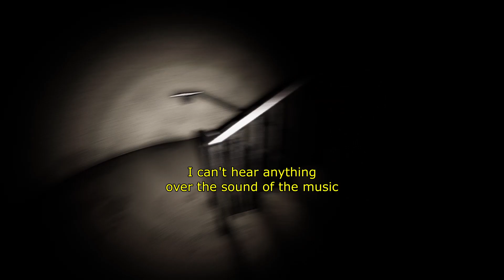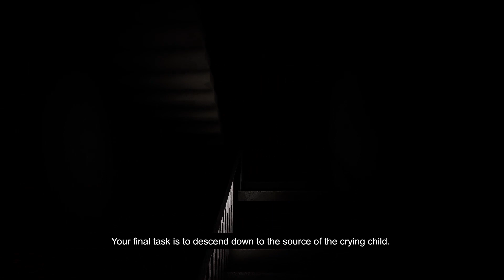The Stairwell Experiments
hmm yes very scare
sub
or the staircase face will get ya